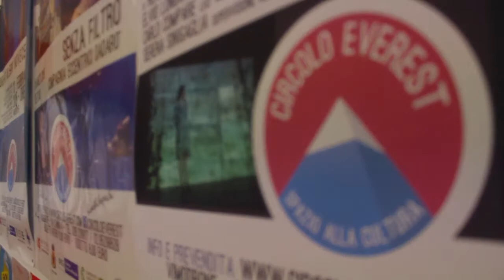Residenza Artistica RifugioEverest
Con l’approvazione dell’assegnazione dei finanziamenti per lo spettacolo per l’anno 2015 da parte della Giunta Regionale lombarda, il Circolo Everest diventa ufficialmente sede di Residenza Artistica di teatro, danza e multidisciplinare.

Progetto realizzato con il contributo di Regione Lombardia, Fondazione Cariplo e MIBACT.